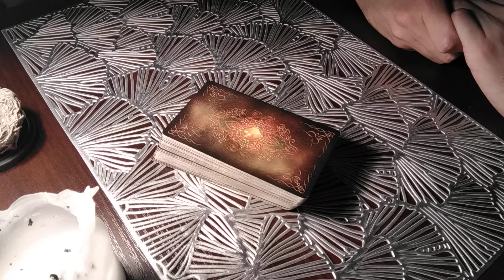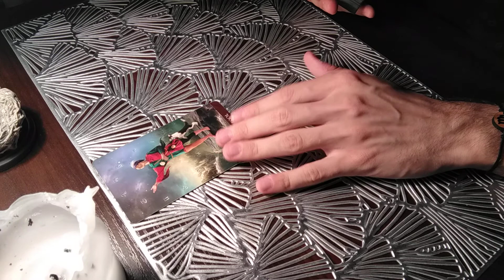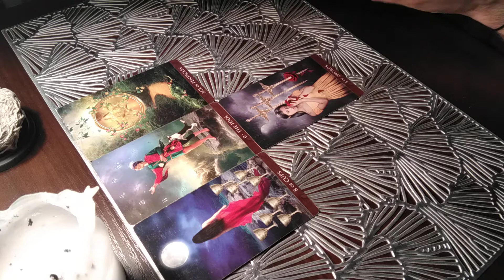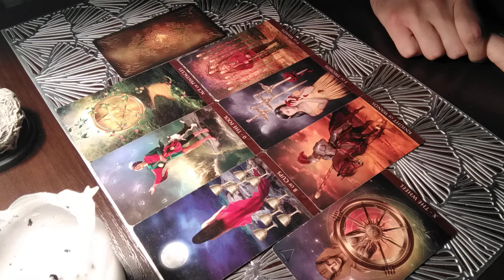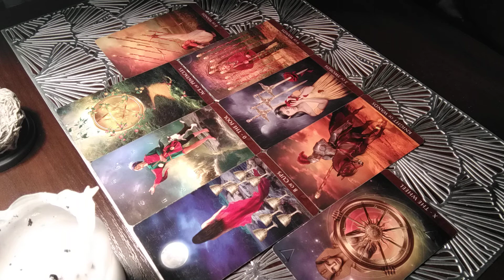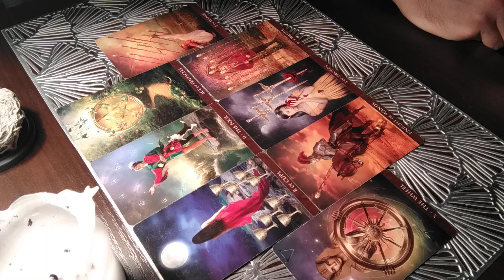LEW HOROSKOP NA SIERPIEŃ 2021! TAROT